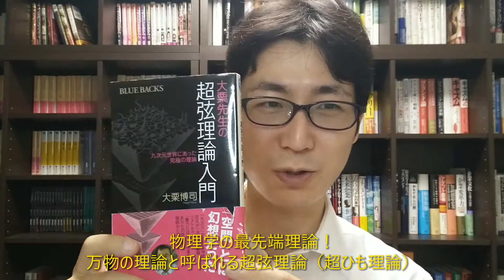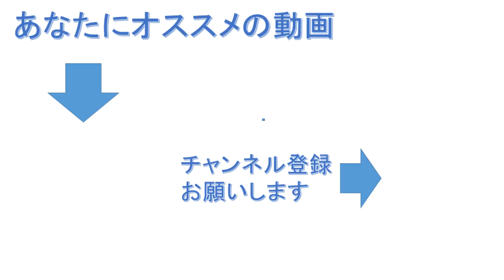超ひも理論を学ぶならこの本がベスト！『大栗先生の超弦理論入門』を紹介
【紹介本】『大栗先生の超弦理論入門』